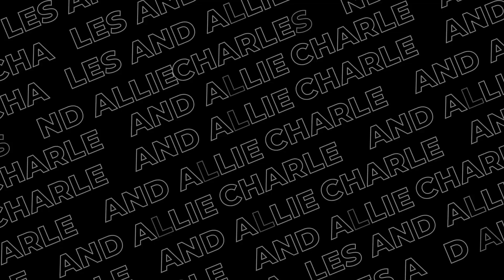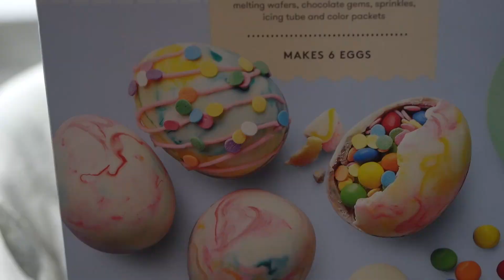Brand New Pool!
on Tuesday

 CTFxC Day 4,777 - Day 4,778 - Day 4,779 on 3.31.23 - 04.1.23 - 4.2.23